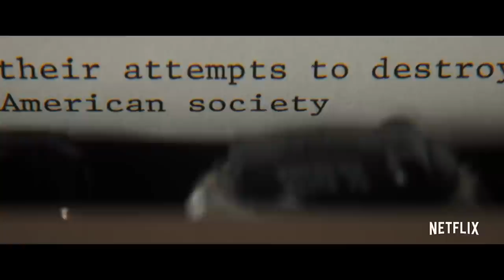Jamie Dornan & Eddie Redmayne | Actors on Actors - Full Conversation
Jamie Dornan and Eddie Redmayne began their time in Hollywood as roommates. For Variety’s “Actors on Actors,” presented by Amazon Studios, they reflect on driving their tiny red rental car around Los Angeles, only to be rejected at auditions over and over.

Dornan and Redmayne also discuss their most recent roles in “Wild Mountain Thyme” and “The Trial of the Chicago 7,” respectively.

“I found this very unique feeling on ‘Chicago 7,’ going home at night. ‘Oh, I don’t get to say those again,’” Redmayne says. “And the weird thing with jobs, you find that years later, occasionally, walking down the street, and the odd line from something will have remained.”

Dornan had a similar experience on the set of “Wild Mountain Thyme”: “When I finished, when we wrapped, I went into my trailer and had this strange, physical reaction to not getting to have another day with these people on the set. I sort of collapsed and cried